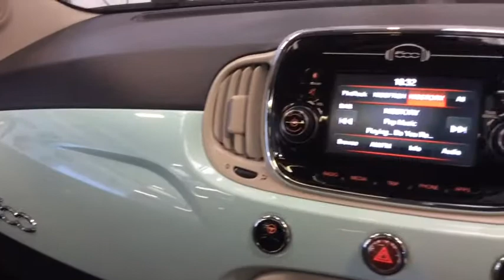RICHARD HARDIE USED CAR FIAT 500 ND66 HWF